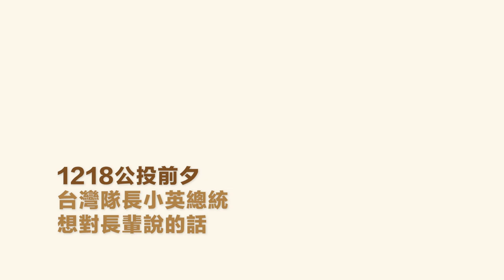這支給長輩看！台灣隊長蔡英文總統「台語獻聲」！片場花絮無腳本版！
12月18日，就要公投了。這四個提案，大家都清楚了嗎？

如果你已經很清楚小英總統的主張與立場，謝謝你願意支持「四個不同意」，也請你12月18日那天，一定要去投票。

如果你，或是家裡的長輩，還有一些不明白的地方，請你點開這支影片，跟你的家人一起看，小英總統連任執政以來的真誠談話。

我們一起走過了2018年底、2019年初的低谷，面對中國的威脅，感謝大家團結起來，守護台灣的民主。

執政團隊每天都在認真打拚，防堵了非洲豬瘟，各種食安問題也都做很好的把關。已經進一步開放的美豬，當然也會嚴格把關。

貿易有來有往才算公平，符合「國際標準」的外國豬肉，我們開放進口，進口之後消費者還是能自由選擇要買台灣豬，還是美國豬。

台灣要做有信用的國家，貿易政策不能反反覆覆。為了加入CPTPP，與全世界做生意，反對美豬進口這一題，小英總統請大家一定要投下不同意。

這次的公投，攸關台灣的未來，拜託大家繼續支持小英總統，支持我們的理念，12月18日，一起投下 四個不同意，讓台灣更有力。